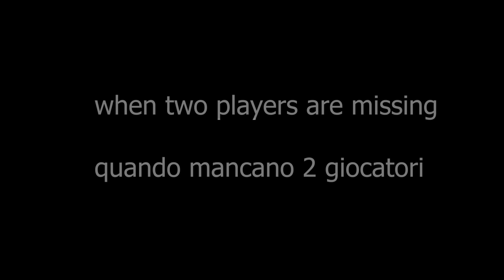3..2..1.. MORTIS! BRAWL STARS ANIMATION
eccoci qui con un bellissimo video!
che farà il nostro amico mortis oggi?